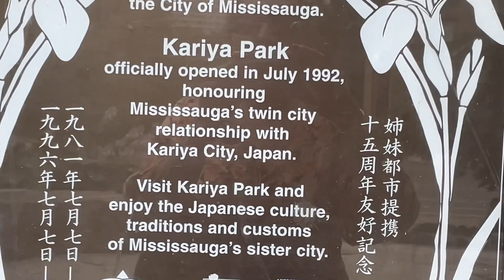Kariya park- places to visit in Mississauga|Toronto